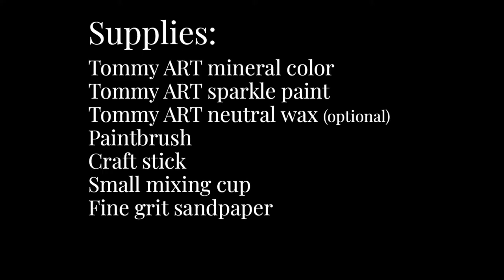Sparkle Paint Technique using Tommy Art - DIY Paint System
Use Tommy ART sparkle - mixed into any mineral paint color or over the top of dried surfaces - to create shimmer and shine on your painted surfaces.